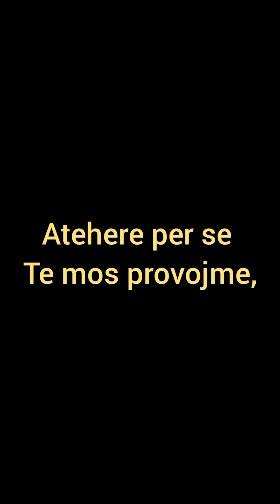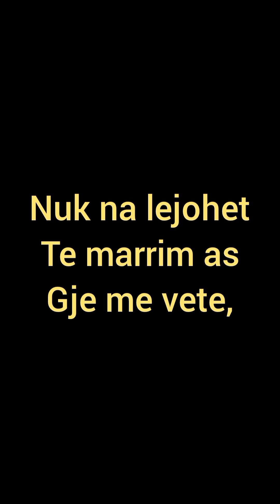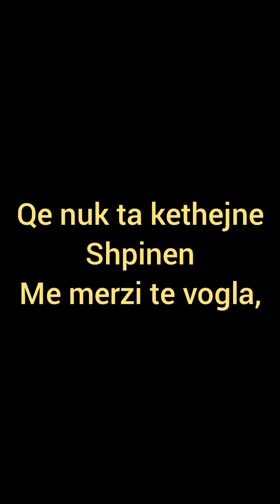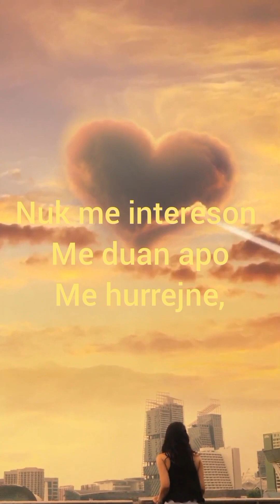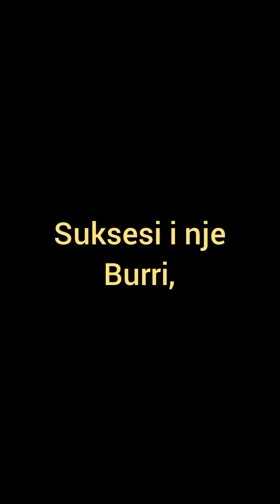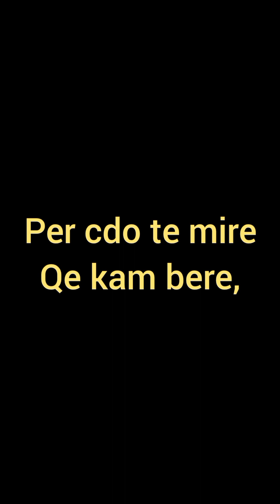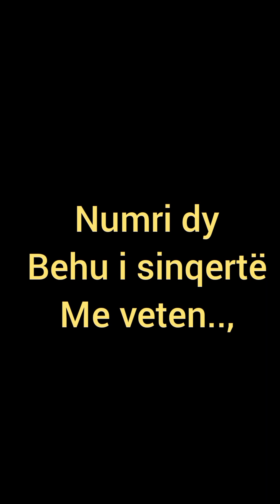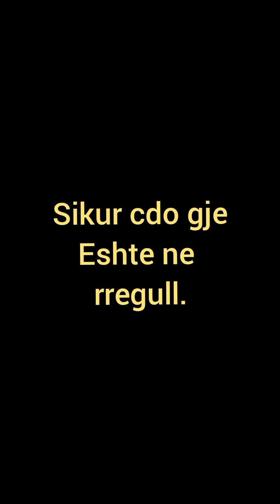14 thenie per jeten#new